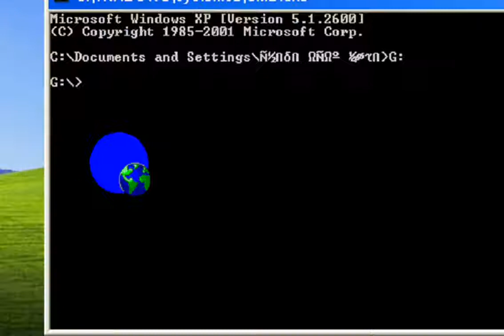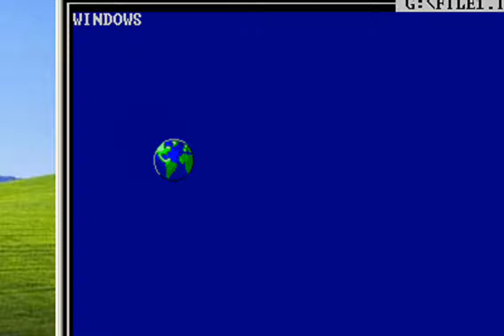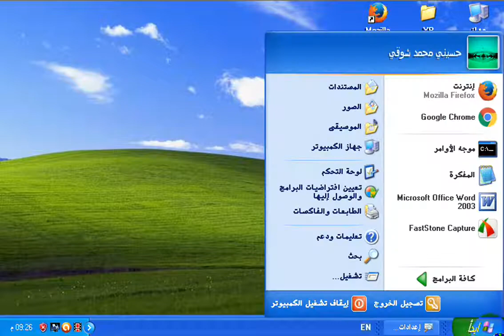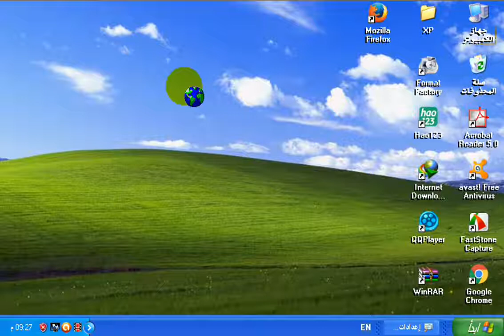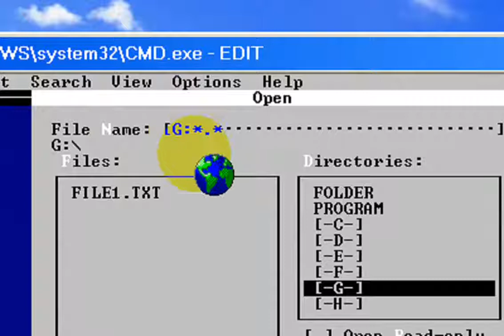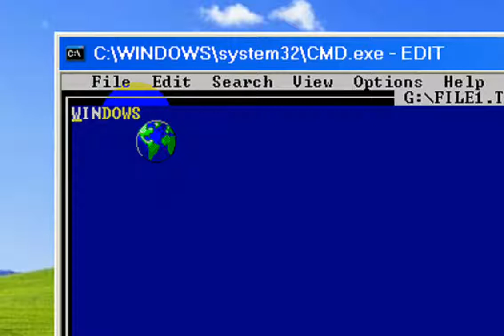الدرس الثالث : طريقة إنشاء ملف والكتابة فيه في نظام التشغيل MS-DOS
شرح طريقة إنشاء ملف والكتابة فيه وحفظه بإستخدام الدوس .